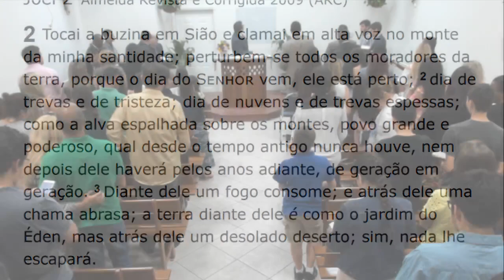Sunday Service (2017-07-16) Maranatha (Pompano Beach, Florida)